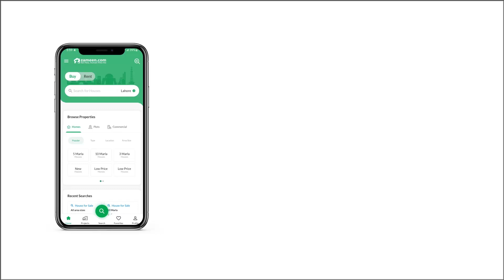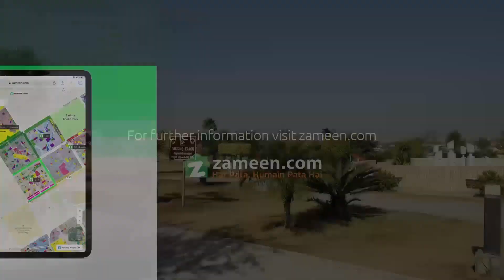1 KANAL RESIDENTIAL PLOT FOR SALE IN PHASE 2 DHA ISLAMABAD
BULAVERD CORNER PARK FACE FRONT BACK OPEN EXTRA LAND IDEAL LOCATION NEAR MOSQUE COMMERCIAL AREA SCHOOL/COLLAGE BEST FOR CONSTRUCTION OR FUTURE INVESTMENT.
REGISTERED AGENCY
Location & Nearby